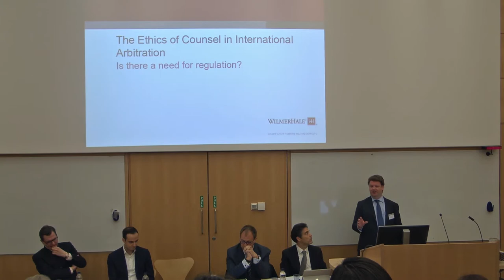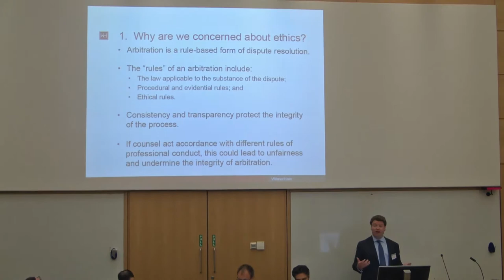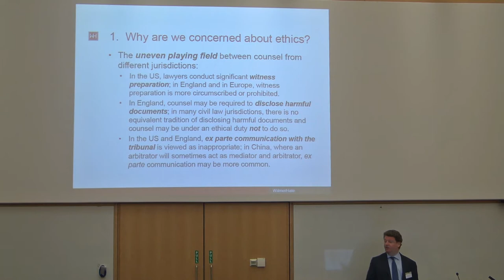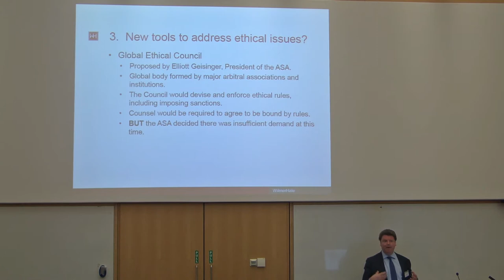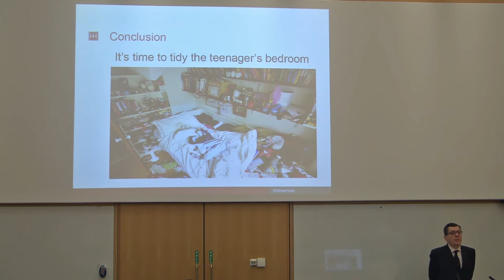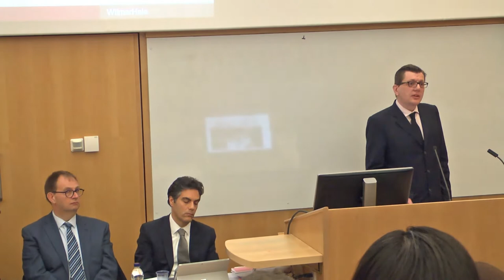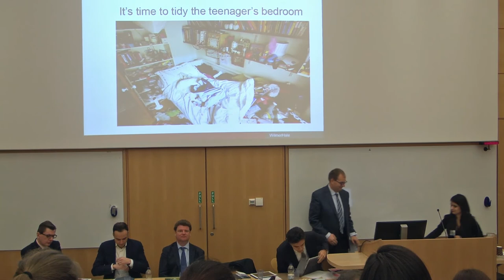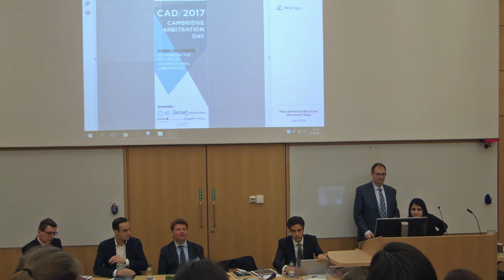Cambridge Arbitration Day 2017: Panel 1: Commercial Arbitration: Where is it Headed?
The Cambridge Arbitration Day brings together scholars, practitioners, and students for a discussion on recent developments in the field of international arbitration. This year’s event on 18 March 2017 was titled 'Winds of Change: Rethinking the Future of International Arbitration'.

The main conference was preceded by a Young Practitioners’ Event organized in association with the ICC Young Arbitrators Forum (YAF) on 17 March 2017. This event was aimed at encouraging young practitioners to exchange professional experience and create a network that strengthens relationships within the young arbitration community.

Further information about the event and the programme can be found

This recording is the first Panel discussion: Commercial Arbitration: Where is it Headed?

1. Moderator: Prof. Dr Loukas Mistelis / Professor Queen Mary University of London
2. The Ethics of Counsel in International Arbitration: Is There a Need for Regulation?: Duncan Speller / Partner WilmerHale
3. The Increasing Use of Due Process as a Sword, Not a Shield: Richard Smith / Partner Allen & Overy
4. Third Parties in Commercial Arbitration: Marco De Sousa / Associate Herbert Smith Freehills
5. Emergency of Expedited Proceedings & Analysis of Their Innovative Features: Roland Ziadé / Partner Linklaters